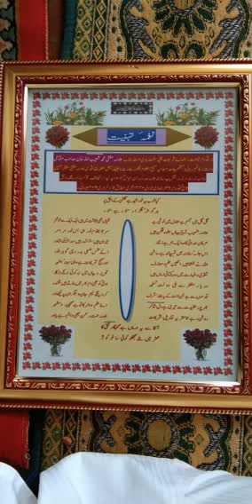تہنیت برائے شیخ الحدیث مفتی شعیب اللہ خان صاحب دامت برکاتھم بنگلور کرناٹک SHAIKHUL HADEES MUFTI SH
تہنیت برائے شیخ الحدیث مفتی شعیب اللہ خان صاحب دامت برکاتھم
 بنگلور کرناٹک
SHAIKHUL HADEES MUFTI SHUIBULLA KHAN SAHIB D. B

شیخ الحدیث مفتی شعیب اللہ خان صاحب دامت برکاتھم
 بنگلور کرناٹک

سفر : فروری 2019  بنگلہ دیش

بمقام : بنگلہ دیش

بعنوان  :  نظم بخدمت مفتی شعیب اللہ خان صاحب دامت برکاتھم بصورت تہنیت

بتاریخ:29/جمادی الاولی 1440
:مطابق:  05/02/2019
Mufti_Shuaibullah_
Khan_Miftahi_DB_Bengalori

آج سوشل میڈیا کا استعمال بہت زیادہ ہوگیا ہے اگر یہ کہا جائے کہ یہ ہر ایک کی ضرورت بن گئی ہے تو شاید مبالغہ نہ ہوگا ویسے ساری دنیا سے قطع نظر بلکہ عالم اسلام کے بڑے رقبے سے ہٹ کر صرف اردو داں مسلم علاقے بر صغیر پاک وہند وبنگلہ دیشی عوام کے لئے سوشل میڈیا میں اسلامی تعلیمات نہ کے برابر ہیں اور سوشل میڈیا میں بھی  صرف یو ٹیوب کے بارے میں اگر بات کی جائے تو اس میں اپلوڈ شدہ غیر اسلامی مواد %99 ہے اور اسلامی مواد صرف %1 ہے
ایسے ماحول میں ہم مسلمانوں پر فرض عین ہوجاتا ہے کہ ہم اس طرف بھی توجہ دیں اوراس  میدان میں بھی اسلامی خدمات کا دائرہ دھیرے  دھیرے پھیلاتے جائیں
اسی کی ایک کڑی ہمارا یہ چینل ہے
حضرت اقدس مفتی شعیب اللہ خان صاحب دامت برکاتھم خلیفہ حضرت شاہ مفتی مظفر حسین صاحب رح
شیخ الحدیث. بانی ومہتمم جامعہ اسلامیہ!! مسیح العلوم بنگلور کے تازہ بیانات واصلاحی مجالس کے لئے ہمارے چینل کو سبسکرائب کریں  بیانات سنیں اور ویب سائٹ سے بھی استفادہ کرسکتے ہیں  جہاں پر حضرت والا کے جملہ تصانیف  کے ساتھ بیانات. اصلاحی مجالس حمد و نعت اور دروس سے بھی مستفید ہوسکتے ہیں

 شیئرکرتے ہوئے تبلیغ دین کا فریضہ ادا کریں